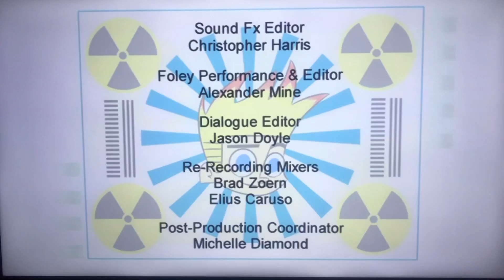Warner Bros. Animation/Teletoon/Cookie Jar Production Entertainment (2006)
From “Johnny Test”